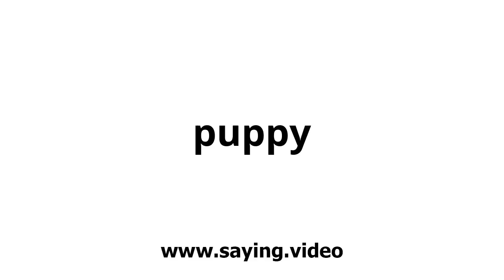How to say puppy in English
A short video showing how to pronounce puppy.